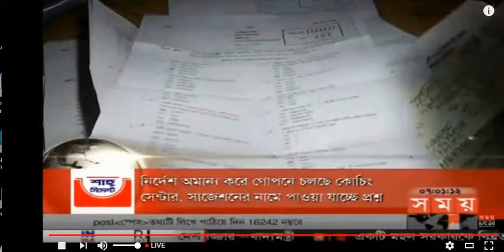সন্ধার খবর, সারা দেশ উত্তাল, News 7 pm